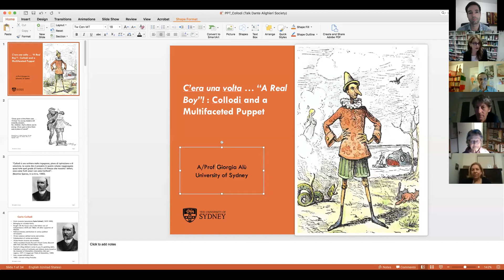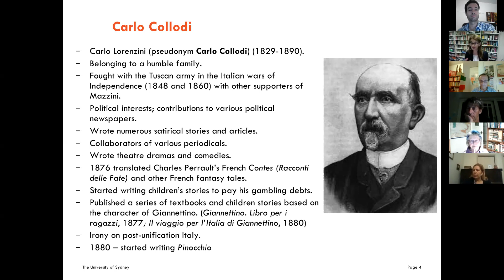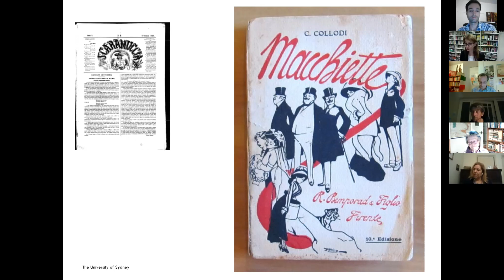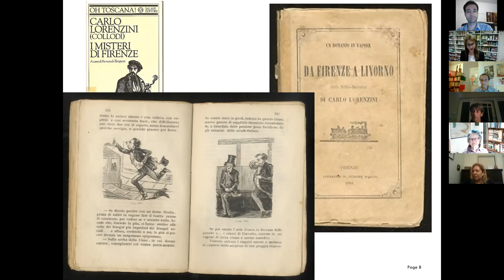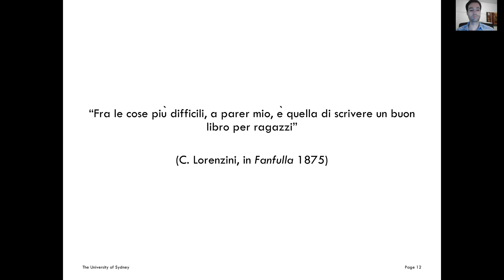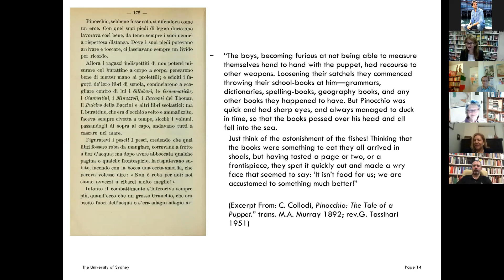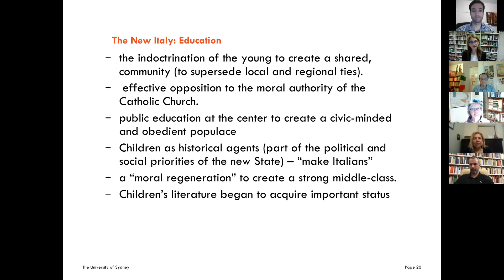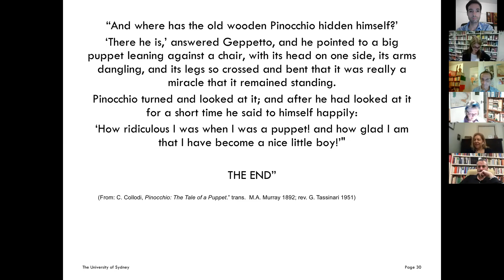Collodi and Pinocchio, a multifaceted puppet - Dante Alighieri Society Sydney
Collodi and Pinocchio, a multifaceted puppet: an online conference held by the Dante Alighieri Society Sydney, with A/Prof. Giorgia Alù (University of Sydney) as guest lecturer